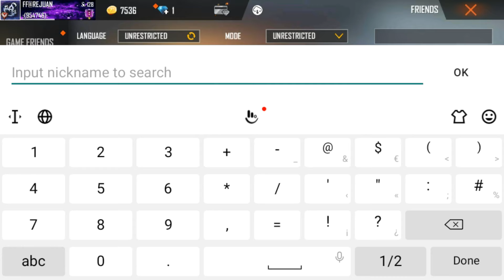Gayn sujan ka id